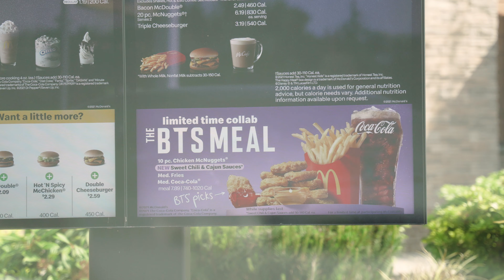Giving FREE BTS McDonald's Meals If They Can Answer These Questions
Giving away FREE BTS McDonald's meals to strangers if they answer all of these questions. I walked around to ask a lot of people and many of them didn't know about BTS.

BTS and McDonald's collaboration was released on May 26th and everyone on social media made videos about their experiences buying the meal.  Unfortunately for me I didn't receive any of the BTS meal designs or logos :( It was pretty disappointing also because I only received the cajun sauce with no sweet chili sauce. I decided to buy 10 more BTS meals to give away and my total was approximately $100. It hurt my wallet.

My Camera Gear:

Main Camera:

Second Camera:

Vlogging Camera:

Vlogging Tripod:

Tripod I use for everything: